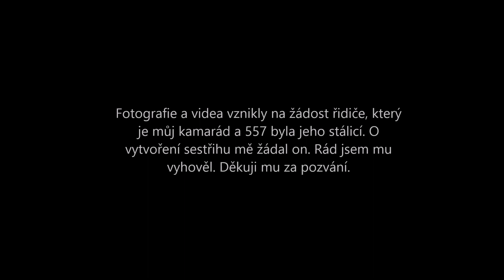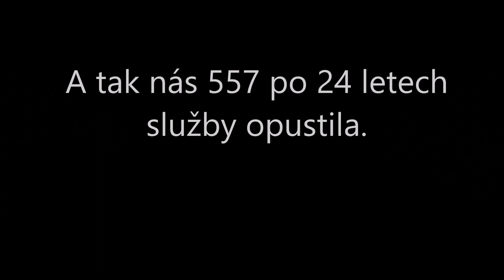Škoda 15Tr13/6M ev.č.557 - Poslední den provozu (15. 3. 2019)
Poslední služba vozu 557 před vyřazením pro špatný stav zadního rámu. Video je věnováno řidiči, který tento vůz měl přidělený a požádal mě o vytvoření památky. Děkuji mu za pozvání.

Hudba: Spirituál kvintet-Dvě báby